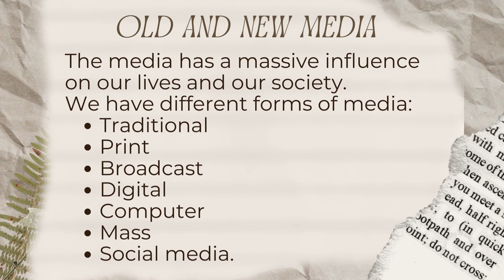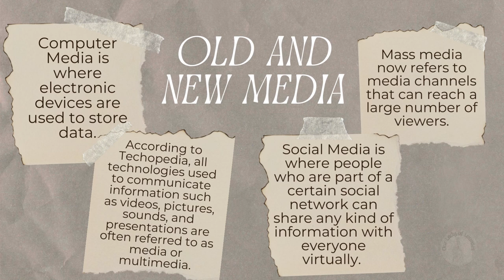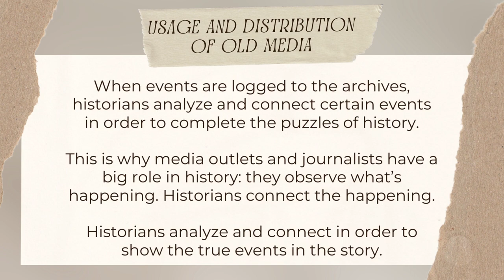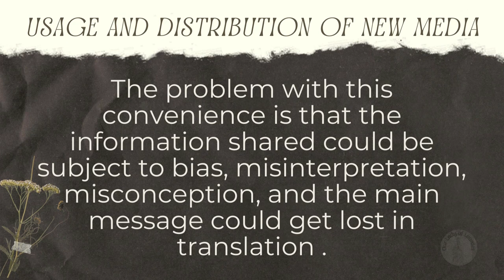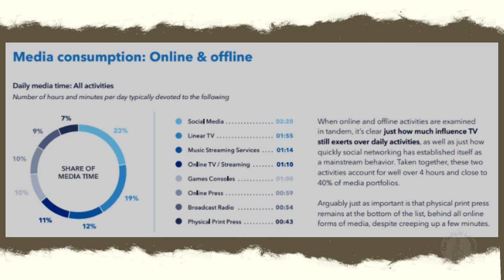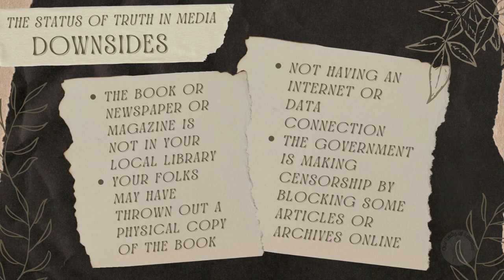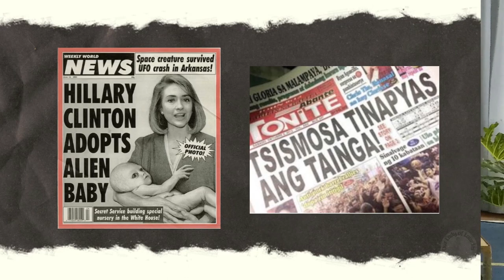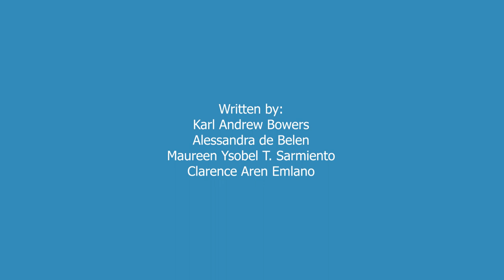Is The Truth Outdated? | Upholding The Truth in Language and Literature in the Era of New Media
Technology, everything is in there. Information is right at your fingertips with a few taps or clicks. Information, important or not, can easily be accessed in today’s world. Have you ever wondered if the information or history we know is still relevant in the modern world? Is historical knowledge catching up with the demand for coverage in the virtual space? With information being shared quickly whether the primary source or the secondary source, are they legitimate?

In participation of the National Reading Month with the theme "Upholding The Truth in Language and Literature in the Era of New Media".
Presented and Filmed on November 18, 2022.

Credits

Directed and Hosted by:
Threexia Philomena Zubelle Fajardo
Sofia Gabrielle Santillan

Written by:
Karl Andrew Bowers
Alessandra de Belen
Maureen Ysobel T. Sarmiento
Clarence Aren Emlano

Researchers:
Ishaz Balao
Darius Lander Gaspar
Cedric James Manzano

Produced by:
the class of Our Lady of Lourdes (S.Y. 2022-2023)

Edited by:
Karl Andrew Bowers

Speakers:
Clarence Arren Emlano

Cameramen:
Karl Andrew Bowers
McCrae Oliveros

Sound Production by:
Ishaz Balao

PowerPoint Presentation Design by:
Juliana Clarisse Chavez
Natasha Menezes
Josef Karol Degollado
Angela Caballero
Hannah Isabella Agunos

Special Thanks to the General Services Department of Lorenzo Ruiz de Manila School

Filmed in Lorenzo Ruiz de Manila School, High School Covered Court